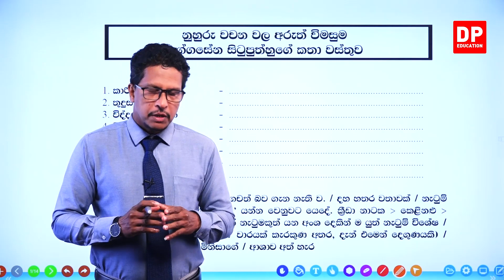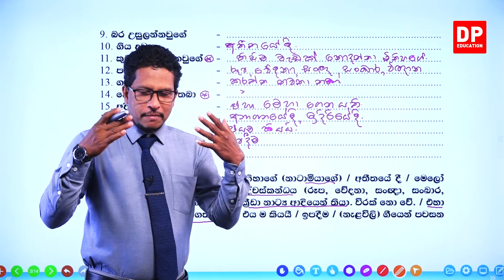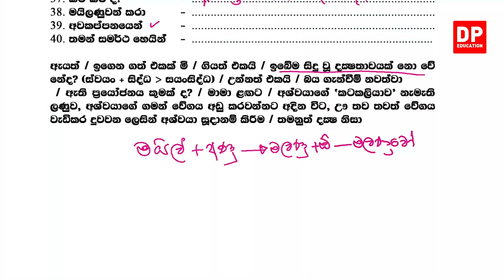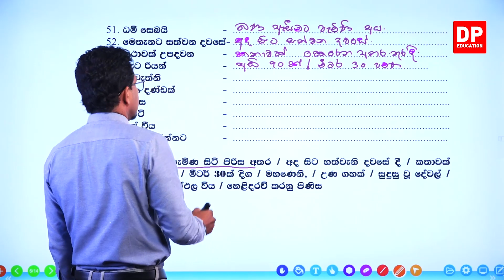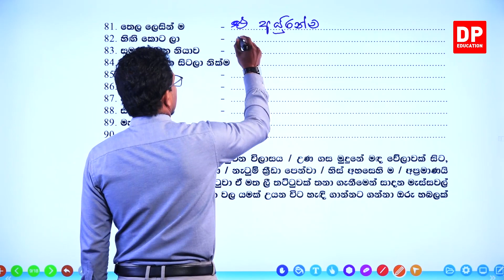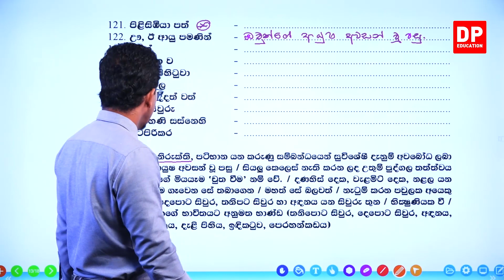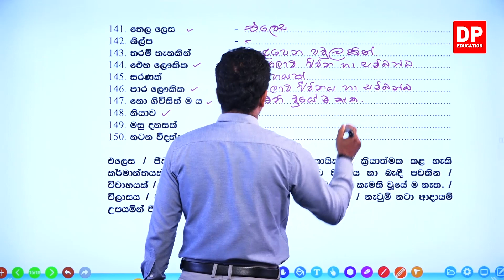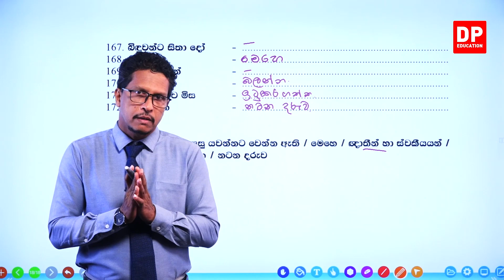09 වන පාඩම - දඹදෙනි යුගය ගැන දැනගනිමූ - 06 වන කොටස | 10 / 11 ශ්‍රේණි සිංහල සාහිත්‍ය සංග්‍රහය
09 වන පාඩම - දඹදෙනි යුගය ගැන දැනගනිමූ

01 වන කොටස

02 වන කොටස

03 වන කොටස

04 වන කොටස

05 වන කොටස

06 වන කොටස

6.1 නුහුරැ වචන වල අරැත් විමසුම උග්ගසේන නම් සිටු  පුත්හුගේ වස්තුව⏩00:00:00

07 වන කොටස

ඔබේ දරුවට දැන් නිවසේ සිට සිංහල පාඩම් ඉගෙනීමට සිංහල පාඩම් රැසක් DP Education YouTube චැනලයෙන් ඉතා සරලව හා රසවත්ව,  අධ්‍යනයට පහසු ලෙස සකසා ඇති අතර මෙම සිංහල පාඩම් නැරබීමට DP Education - O/L YouTube චැනලය Subscribe කරන්න.